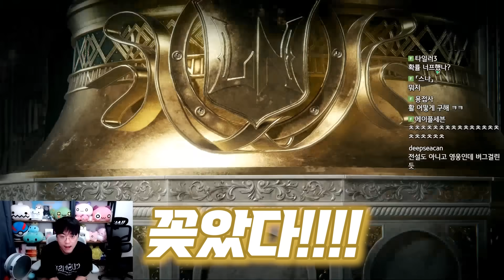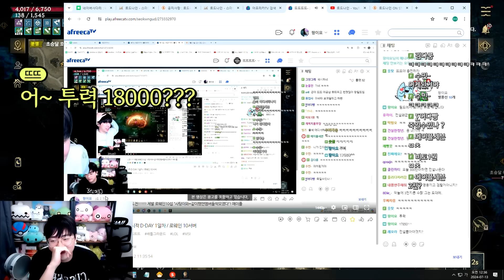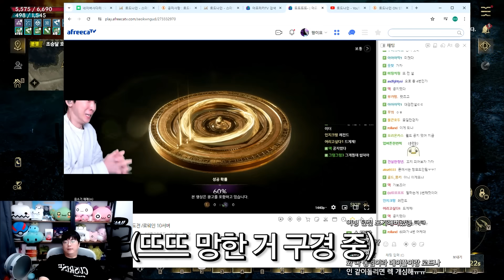로드나인 Ep. 1-2) 뜨뜨보다 전설 먼저 뽑으면 그만이야 [팡이요, 메이플스토리]